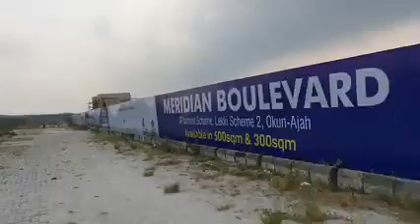Land With Govt Allocation/C of O For Sale In Meridian Boulevard Eastate Okun Ajah Lagos 08069017662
Meridian Boulevard Estate,Okun-Ajah

A land that falls under government scheme is one of the best lands to invest In, because they are pre-approved and this saves you a lot of risks.

Meridian Boulevard Estate is centrally-located in a family- friendly neighborhood in an upscale environment within the Fairmont Garden Scheme, Lekki- Scheme 2 Axis.

The estate is one-of-a Kind that is very much desirable and reasonably-priced too. It is indeed the ultimate spot for recreation and restoration.

Location: Okun Ajah, by Abraham Adesanya
Title: Government Allocation /C of O
Plot Sizes: 300 sqms & 500 sqms
Outright Payment (0-3months)
500 sqms- 21m
300 sqms - 12.6m
(All Inclusive for 500sqms-25.2m)
(Land:21m, Survey/Deed:1.2m, Dev. Fee:3m)
(All Inclusive for 300sqms - 15.6m)
Land:12.6m, Survey/Deed:1.2m, Dev. Fee:1.8m)

Installment :
500sqms - 21.750m (6months)
                     22.5m (12months)

300sqms -13.350m (6months)
                    14m(12 months)

Neighborhood
Abraham Adesanya Estate
Inoyo Estate
Mobil Estate
Atican Beach
Miami Beach

Meridian Boulevard. Come and Experience Luxurious Urban Investment